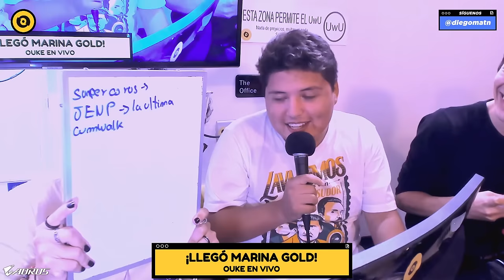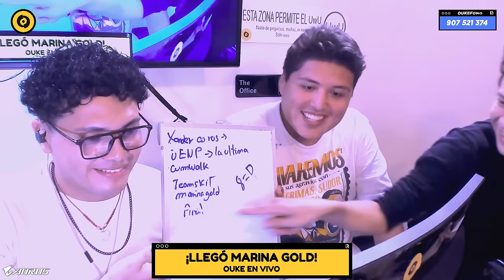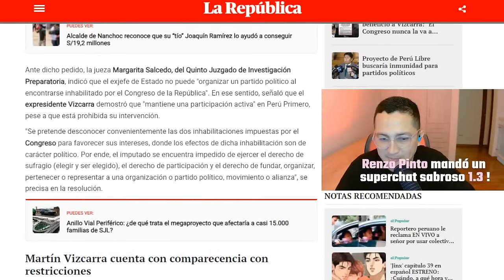MARINA GOLD: LA ACTRIZ NOPOR PERUANA NÚMERO UNO | OUKE ON FIRE 🔥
0:00 Inicio de Video
8:42 Wrestlemania 40
14:43 Meta de Facebook
20:40 Marcas de Surf
31:00 Marina Gold en Ouke
40:00 La novia de ENP lo graba
1:06:00 Anécdota leche en la cara
1:18:00 ‘Marina te manda un mensaje’
1:20:33 Sometimiento
1:24:03 Marina actuará en Netflix
1:35:16 Recomendación nopor Marina Gold
1:47:50 ¿Los ORG4SMOS son reales?
1:49:50 Alexis Texas podcast
2:00:00 Clip sometida en inglés